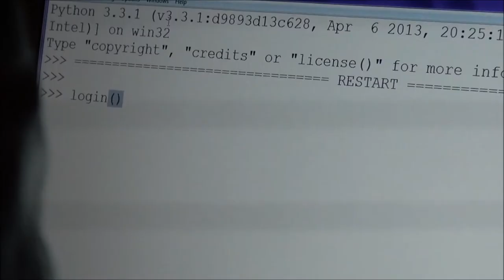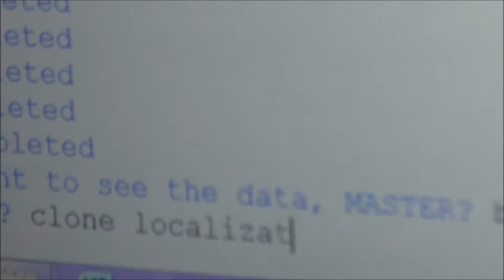Androids Short Film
I shot this film together with a bunch of friends for an acting class we took.
This film was the sequel of a play we did on the showcase.

We had three days to film it and we had a lot of fun doing it! Enjoy!

Starring: Sebastian Perrig, Tobias Haemmerli, Sophie Silverstein and Raphael Erb.
Directed, Shot and Edited by Nicolas Waldvogel
Written by Tobias Haemmerli
Play written by Paulina Sawlewicz

and "The Dark Knight" Soundtrack by Hans Zimmer & James Newton Howard.